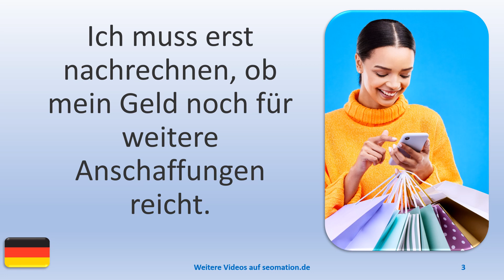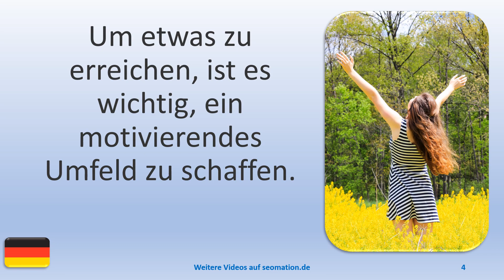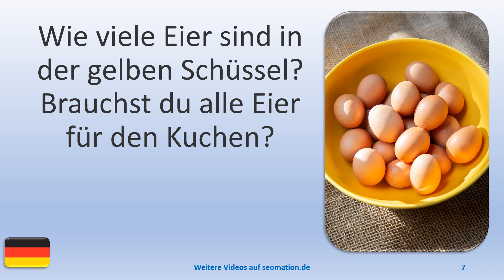▶️12503▶️Ich lerne Deutsch mit Texten und Bildern in unterschiedlichen Situationen. Lies Info unten!